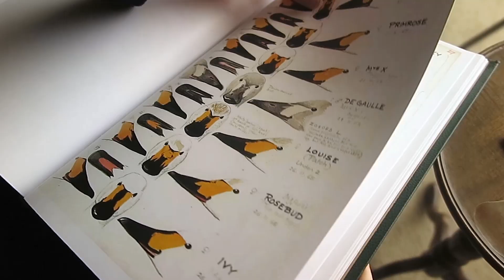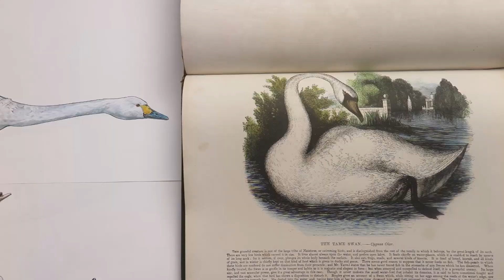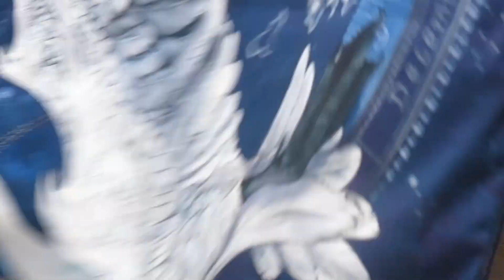Making of 'Wings of the Bewick's' Swan Scarf. Bonnie Wilderness, Art from the wild by Sandy Gardner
My year 2020 started with an amazing request from the WWT; Could I create something special just for them?
I was delighted to be asked to collaborate with the wetlands conservation team. Their mission complimented my own environmental values, to conserve wildlife by inspiring others to take care of nature.
During winter visits to the Slimbridge reserve I spent hours studying and learning about my latest muse, the Bewick's Swan.
Goose bumps whispered down my arms as I stood sketching in the same spot as the 'Patron Saint of Conservation'. Gazing through his famous large window, I was astonished and honoured to have found myself following in the brushstrokes of artist, pioneering wildlife conservationist, inventor, Olympic sportsman and Naval war hero, Sir Peter Scott.
Starlings rushed overhead, ducks and geese bathed while swans rejoiced in each other's company.  One bonded pair of Bewick's by the name of Romeo and Juliet instantly stood out. From Scott's window I witnessed love, devotion and community.
On a clear crisp evening I returned to the Slimbridge reserve during their floodlight swan experience. The birds shimmered in the light, their white plumage set brightly against the dark blue of the water and night sky. The stars twinkled above and for a moment it began to snow just a little.  A pair of Bewick's swans glided into view, one raised his body above the water, spread his wings and called out.
The final artwork had just appeared right in front of me, a breathtaking, visual gift from nature.
By March all my research was in place, I was ready to begin the final design, then the year 2020 took an unexpected turn. With shock I watched the world battle, struggle and grieve as Covid 19 spread. I was experiencing the most tragic situation I have ever encountered and all I could do was stay at home.
Like many during this unprecedented time, I found solace in the natural world and through creativity. Natures gift on that winters evening was now my therapy. Each day at home, as I endeavoured to capture the pure beauty of the Bewick's swan, I was transported from the harsh reality of lockdown to the beautiful British wetlands.
Weeks passed, the spread of the virus slowed and the artwork was complete. As the UK began to carefully try to get back on its feet, business tentatively resumed.
Working with local and British based businesses the detailed design has been printed onto the finest cotton fabric and hemmed by hand in my home town of Lancaster. Silver gilded gift boxes have just arrived in the post from Sussex making the bespoke garment complete.
As lockdown restrictions relaxed I have been able to venture a little further from home to photograph and film the scarf in the countryside. In our absence it appears that nature has thrived and from this I hope lessons can be learned.

Each year Romeo and Juliet, like the many other Bewick’s that visit Slimbridge, undertake one of nature’s greatest migrations, flying 3,500 km from their breeding grounds in the far north of Russia to their wintering grounds in Western Europe. But sadly not all make it and numbers have dropped by a third in recent years. There are now less than 21,000 left. Predators, loss of wetlands, illegal hunting, poisoning by lead ammunition and collisions with power lines have all played a part in this dramatic drop in numbers.
Romeo (right) is courting Juliet (left) with his soft honking so evocative of Britain’s wetlands in winter.  Together they bob their heads in a blissful courtship dance.  Romeo and Juliet are seen flying through the reed beds.
Behind Romeo and Juliet are two large circles featuring the months the Bewick's arrive in the UK  (October and November) and depart (February and March).   Under the wings of Romeo and Juliet is a map showing some of the Bewick's summer and winter locations.
Illustrations of power lines and wind turbines depict the dangerous man made obstacles the swans navigate.
Prominent star constellations in the winter sky are featured within the artwork. These include The Plough, Orion and Cygnus (Latin for swan). The Plough constellation, in Latin known as Ursa Major (Greater Bear) is a representation of the swans’ natural threats. Portrayed in the background are brown bears, arctic foxes, weasels and golden eagles, all predators of the Bewick's eggs and cygnets. Orion is known in mythology as The Hunter. Bewick's are shot illegally by hunters, they are also susceptible to eating the lead ammunition sprayed from shotguns, which poisons, weakens and all too often kills them.
There is a small Bewick's swan under the right wing. This image is taken from a woodcut of the swan by Robert Elliot Bewick. The swans were named after his father, Thomas Bewick, by zoologist William Yarrell.
Along the top of the scarf there is a murmuration of starlings flying in formation - another UK  winter wetland spectacle.